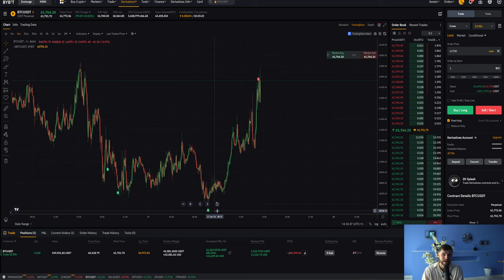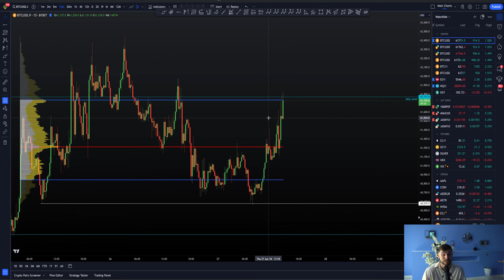Bitcoin long trade. I'm ready for a big pump short squeeze!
BTC Bitcoin Technical Analysis live now price prediction today 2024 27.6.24 I explain why I locked in a TP1 at the Daily. For all our latest best and free trading deals, check out link.